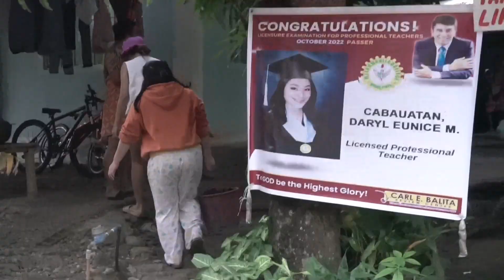Labada day @ANNI located in Saui Cabagan Isabela